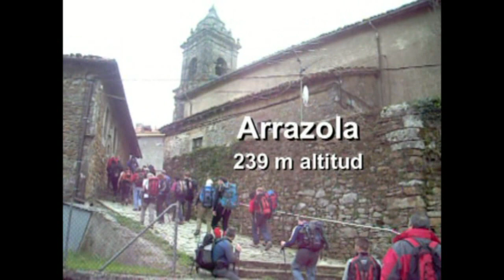Pico AMBOTO - Anboto, TRAVESÍA CIRCULAR CARA NORTE - SURESTE - ESTE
PULSAR HD para ver con ALTA CALIDAD.
 Y COMPARAR LA CALIDAD.
Domingo, 1 de marzo de 2009. Travesía de montaña con ascensión al Pico Amboto, desde la localidad de Apatamonasterio en Vizcaya. Recorrido no aconsejable con lluvia, viento o niebla intensa. Especialmente indicada para montañeros habituales.
Cuando terminamos el recorrido comenzó a llover.
La cara norte es muy húmeda y resbaladiza con pasos delicados en la arista final.
La cara sureste es seca  y totalmente de piedras y rocas con fuerte desnivel, debiendo seguir el itinerario GR con las marcas de pintura roja y blanca.
La cara este, a media ladera, es un camino cómodo, salvo la parte final de descenso recto.

56 montañeros participamos en esta bella ruta, que estuvo organizada por la Sociedad Deportiva Torrelavega (Cantabria).Jesús de la Fuente Asueta (Bilbao), programó el recorrido y actuó como guía con buen acierto.
Música: Highlander de Ennio Morricone y Polvo en el Viento de Richard Claiderman.
Fotografía y Vídeo: Alfonso Velasco con Cámara Nikon Coolpix L16.

NOTA: la imagen que aparece y desaparece al final del vídeo, es una representación de Mari, la Dama del Amboto. Se dice que cuando Mari reside en el Amboto, llueve copiosamente...